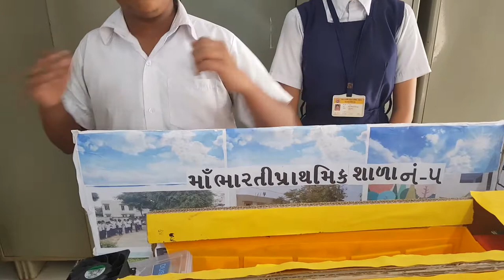Clean bus, Clean India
The project is a step towards Clean India, Healthy India. It aims at creating waste management system in the bus. There are two vacuums valves in the back of the bus which helps removing waste on the side of each window seat. The purpose is to collect the waste inside and outside the bus easily with minimal human labor.